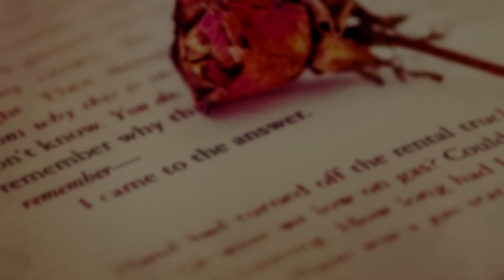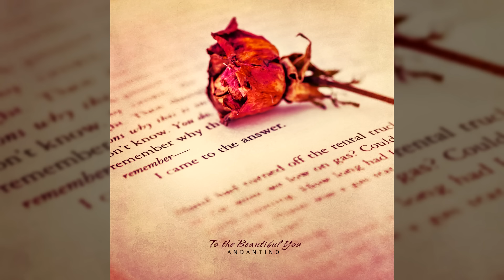안단티노 - 아름다운 그대에게│뉴에이지, 피아노, BGM, 눈 내리는 날🎵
눈 내리는 날의 감성을 전하는 음악과 함께🎵
'FLO Note' music for relaxation, for healing, and for your better life.